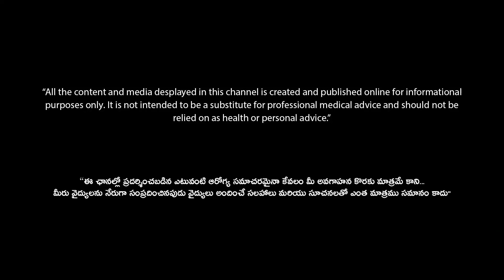జొన్నలుతో చేసిన పదర్ధాలు తినేవారిలో చర్మ౦/మెదడు వ్యాధులు ఎ౦దుకు వస్తాయి? | Dr. Sree Bhushan Raju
Dr. Sree Bhushan Raju,
Nephrologist
Head of the Department, Nephrology
Nizam's Institute of Health Sciences
Hyderabad

Good to know about the diet to be followed for healthy life by Dr. Sree Bhushan Raju. What are the different types of Kidney diseases and their causes, and available line of treatments. How kidneys damaged.